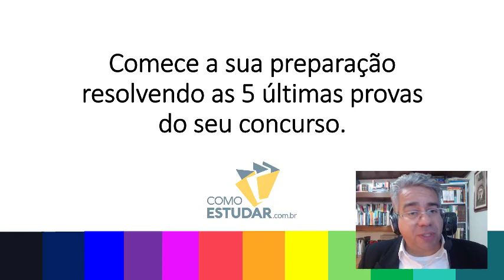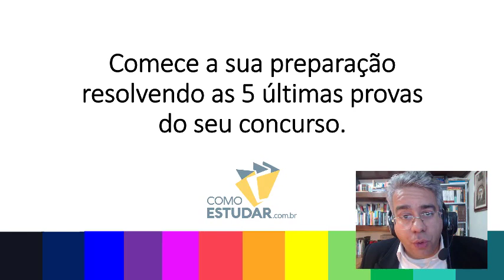COMO ESTUDAR PARA CONCURSOS PÚBLICOS PARA INICIANTES - RUBENS SAMPAIO - DICA 25